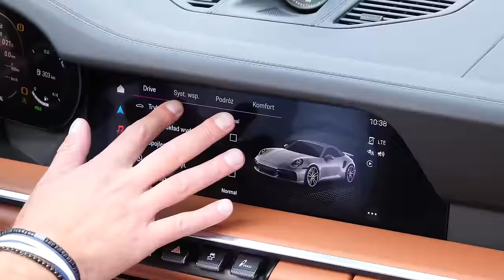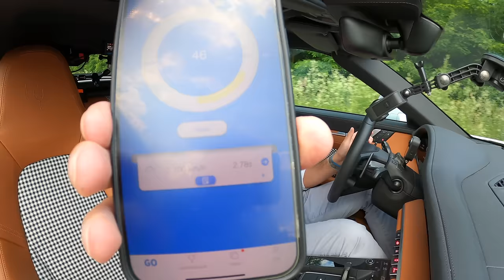Porsche 911 Turbo S, czyli jadę na wakacje! (TEST PL/ENG 4K) | CaroSeria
Na naszym koncie na Instagramie znajdziecie najświeższe informacje o tym nad czym aktualnie pracujemy

A motoryzacją zajmujemy się na wszelkie możliwe sposoby, więc jak tylko zobaczycie test Porsche 911 Turbo S Cabrio, to sprawdźcie więcej playlist CaroSerii: